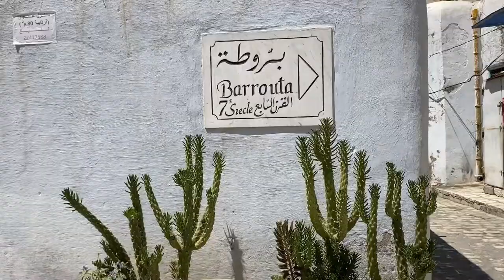Barrouta | بروطة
فيلم بروطة للمتسابقة هاجر الجزيري من الجمهورية التونسية أحد الأفلام الفائزة بمسابقة ""حكاية أثر"" ضمن مبادرة شباب عربي من أجل التراث

يحكي الفيلم عن مدينة القيروان أحد مواقع التراث العالمي المسجلة على قائمة اليونسكو في الجمهورية التونسية.
Baroutta film by Hajer Jaziri, A winning film in the ''My Heritage competition''  within the initiative Arab Youth for Heritage.
The film narrates a story about the city of Kairouan a World Heritage site on the UNESCO list in the Republic of Tunisia.